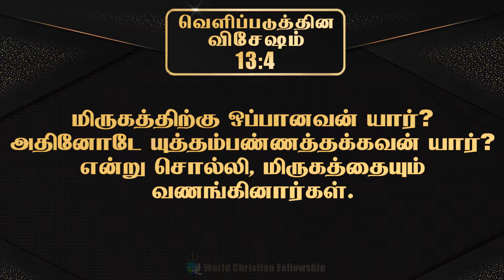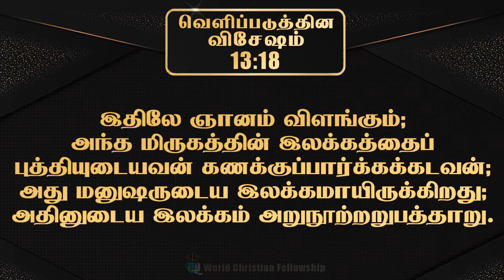Tamil Audio Bible - வெளிப்படுத்தின விசேஷம் அதிகாரம் 13 - Revelation Chapter 13